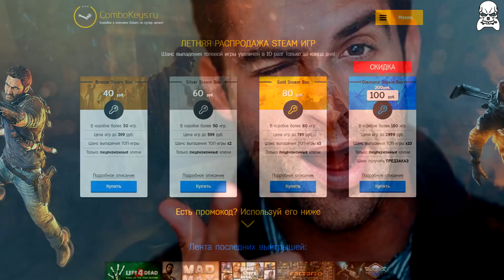8 УЖАСНЫХ ПРЕДМЕТОВ В ИГРАХ, КОТОРЫЕ ХОЧЕТСЯ ВЫБРОСИТЬ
Порою в играх встречаются ужасные предметы, от одного вида которых хочется выкинуть их подальше,но к сожалению они слишком важны для дальнейшего прохождения,сегодня составил для вас список из 8 УЖАСНЫХ ПРЕДМЕТОВ,КОТОРЫЕ ТЫ БЫ ВЫБРОСИЛ,НО ОНИ СЛИШКОМ ВАЖНЫ